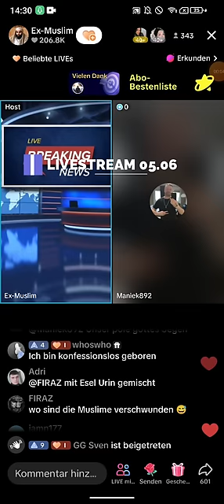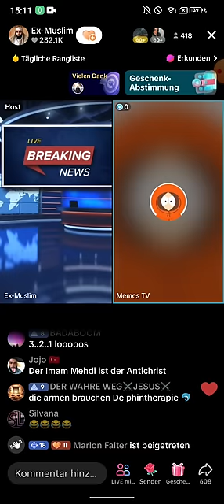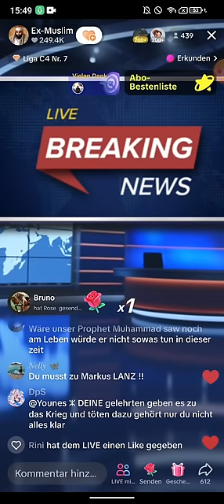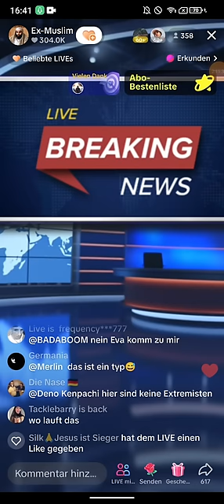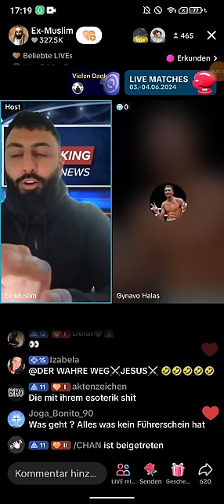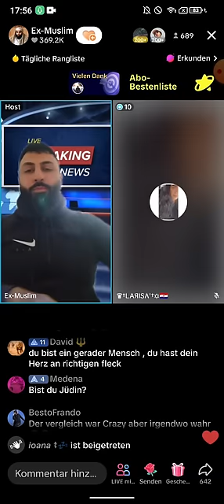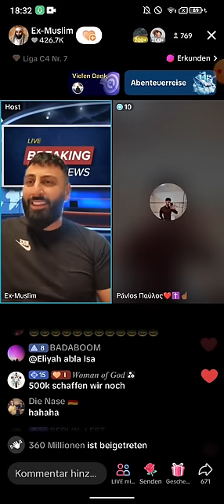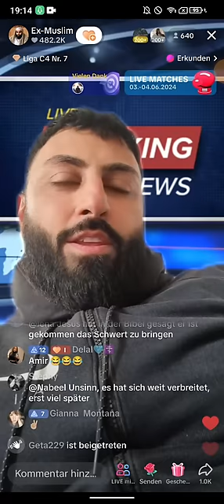Dr. Großmufti ABU AMIR 💗 JESUS 05.06 | Reaktion auf Clownswelt | Was für eine Verhöhnung!😞